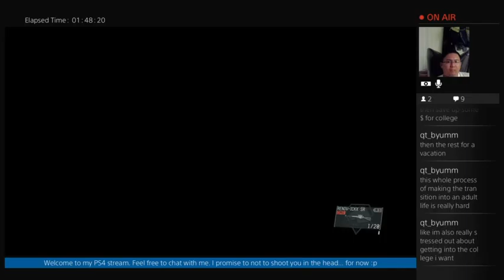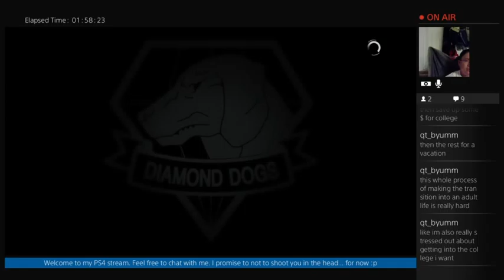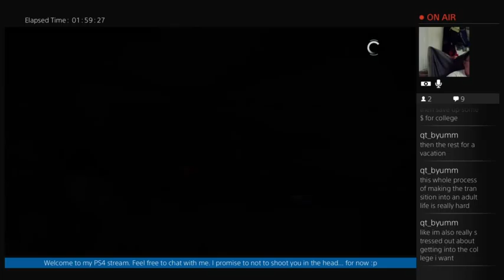[MGSVTPP] Part 3: There's a Snake in my boot (Part 8)